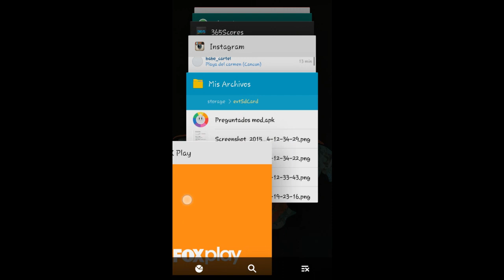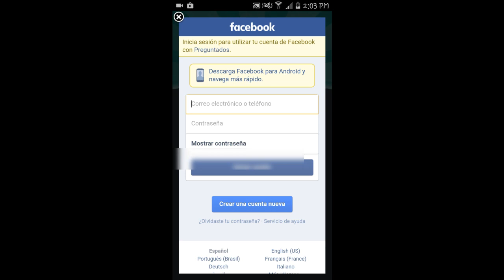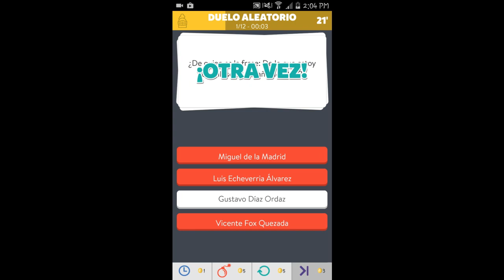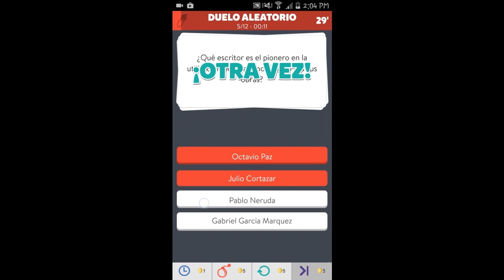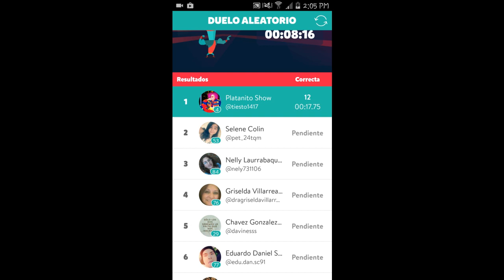Preguntados Mod .: GANAR SIEMPRE :. ANDROID